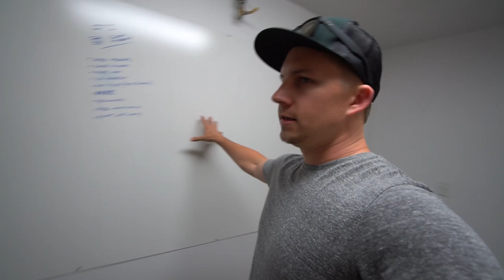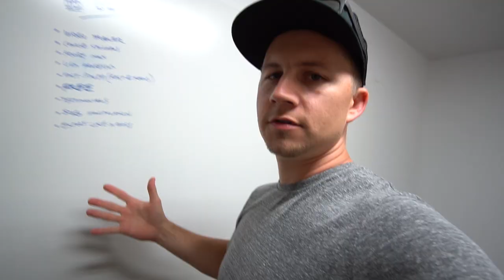A Special Visitor...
Main Camera – Sony a6300
Main Lens – Sony 10-18mm
Awesome Small Tripod – Manfrotto
GoPro – Hero Session 4
Microphone – Røde
Camera I don’t use as much – 5D

MUSIC
I'm Forever by Kutt Calhoun
Cabo San Lucas by Toby Keith